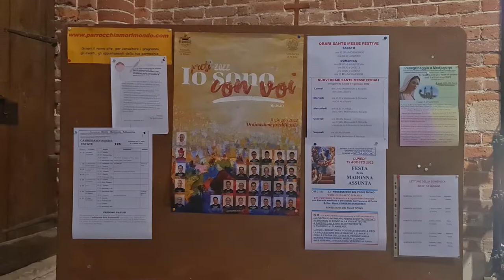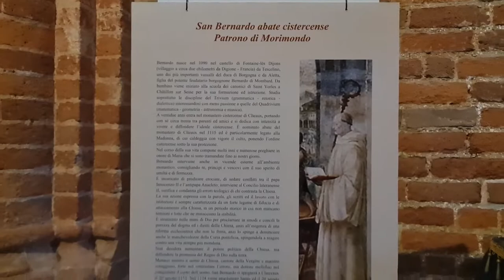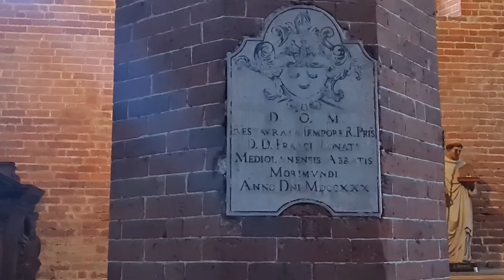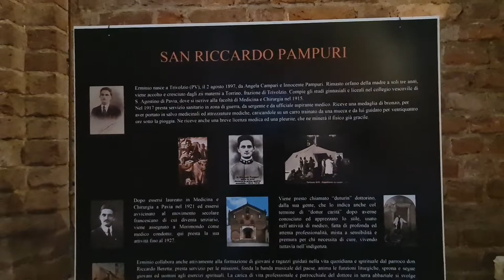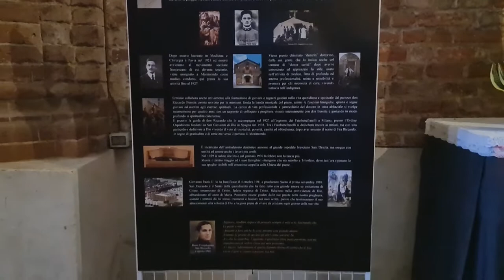2022 07 31 ore 12 00 56 Morimondo 9 (Abbazia cistercense)